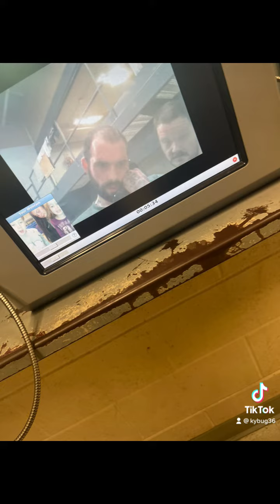May 3, 2023